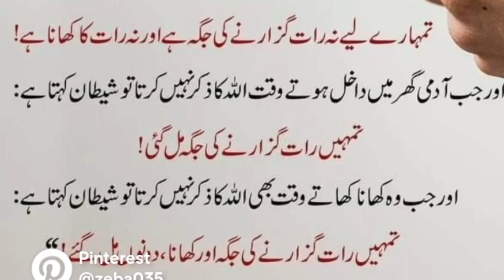Shaitan Ka Basera kis Ghar Mein Hota Hai ?? Hades e paak ?? HM Abid online Quran ??